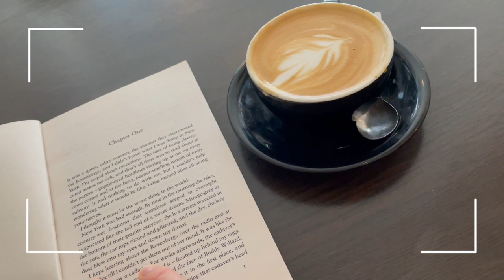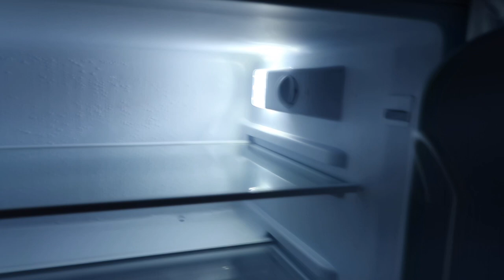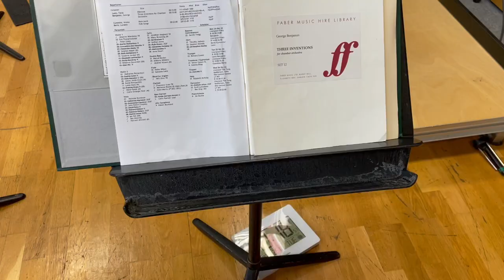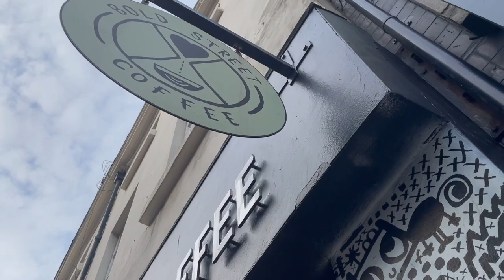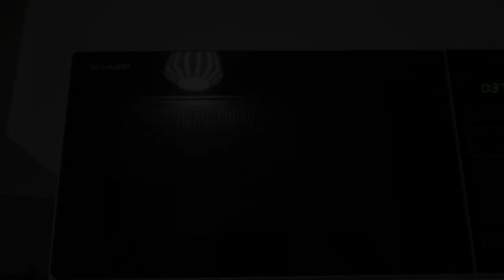what's it like being a PROFESSIONAL MUSICIAN in 2022? // Day in the life of a violinist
Hi friends! Would you like to spend a day in my musician life with me? I’m spending a few days in Liverpool guest leading the Liverpool Philharmonic Orchestra. If you’ve ever wondered what it’s like being a professional musician, you might find out a bit more about a day in the life of a violinist here. My life in 2022 as a musician is super busy and very fun! I love playing with my Quartet (check out the Barbican Quartet :D ) and with others! Today I’m working in Liverpool on some cool contemporary music!

Hugs,

Amarins

Ps: my fiancé Gabriel’s company Tutti.Space is still raising money and if you want to invest a tiny bit, we’d both be super happy!

For those of you who haven't met me yet! Hi! My name is Amarins Wierdsma. I'm a Dutch-American violinist living in London. Recently, I started this channel because I love playing music with friends all over the world and I thought you might enjoy joining me for my journey! I hope you'll enjoy my videos!